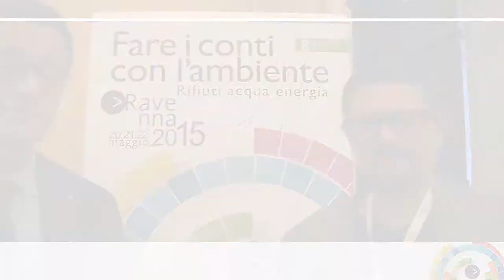Ravenna2015 - Davide Roncuzzi